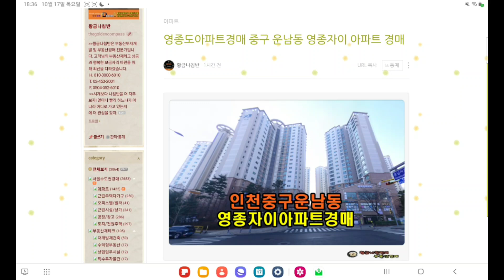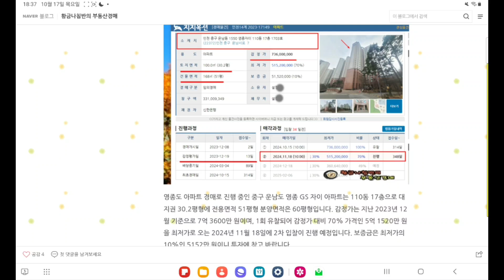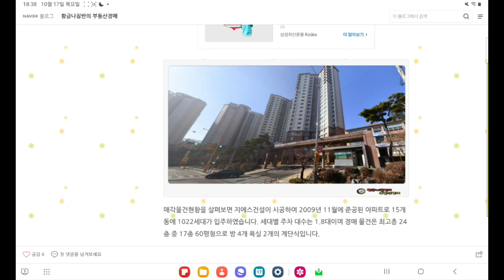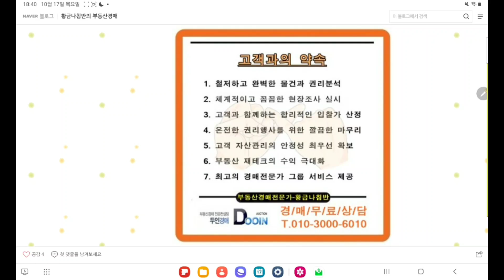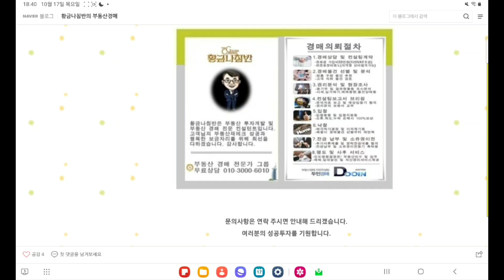영종도아파트경매 / 인천 중구 운남동 영종 지에스 자이 아파트 60평형 경매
인천 중구 운남동 영종 지에스 자이 아파트 60평형 경매
[ 인천지방법원 사건번호 2023 타경 17149 ]
2차 입찰일 2024년 11월 18일

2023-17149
KB 부동산 일반 평균가 6억 8750만 원
1회 유찰 / 감정가 대비 70%
2차 최저가 5억 1520만 원
입찰보증금 5152만 원
2차 입찰일 2024년 11월 18일